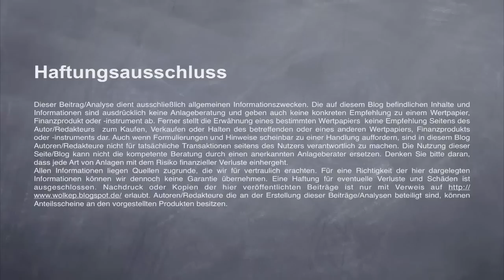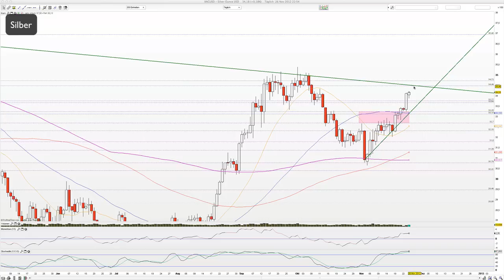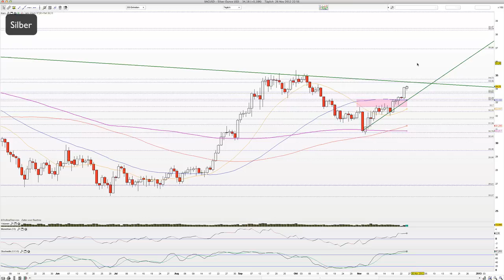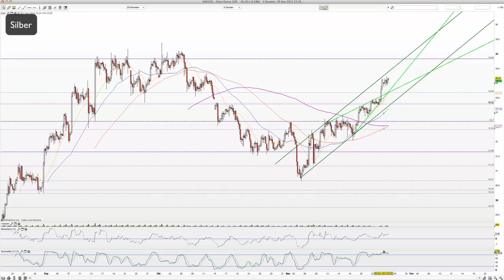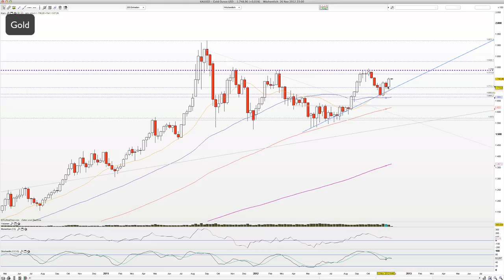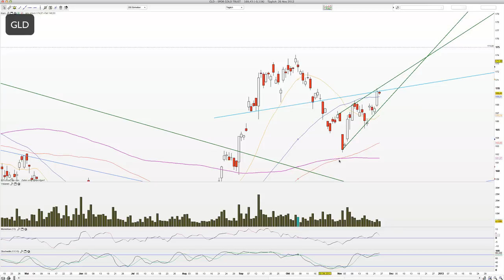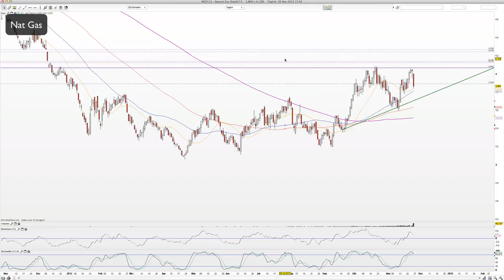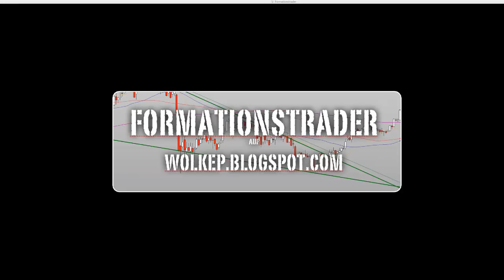2012-Nov-26 Rohstoff-Tagesausgabe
Moin und die Edelmetalle bilden einen Konsolidierungstag.

WolkeP